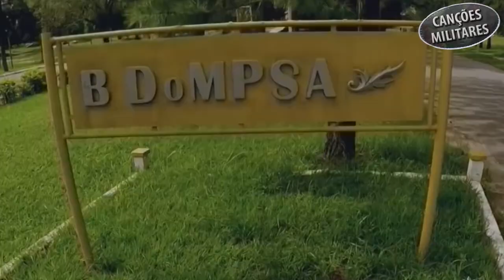Canção do Serviço de Intendência!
Assine o canal e siga em outras mídias sociais! 👇👇👇

Letra:

Companheiros, nos combates não esqueçamos
Que o Brasil nos delegou grande missão
Sem temor a ela assim nos dedicamos
Dando à tropa equipamento e provisão

Pela glória do Brasil tudo faremos
Das granadas o fragor não nos aterra
Somos fortes e o inimigo venceremos
Pra manter a tradição de nossa terra

Na Academia, nossa formação querida
Bittencourt, nosso patrono, e vós Caxias
Sois exemplos que seguimos toda vida
Pra grandeza do Brasil em nossos dias

De norte a sul, sob o Sol rijo a brilhar
Ou bem longe desta terra varonil
Marcharemos nos comboios a cantar
Nossos feitos de soldados do Brasil